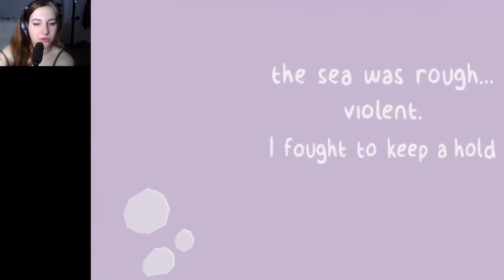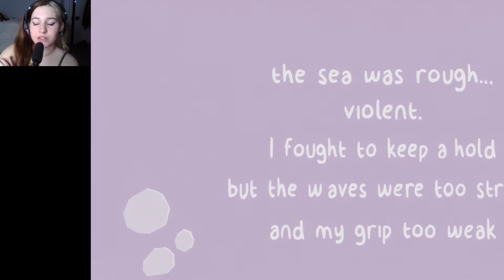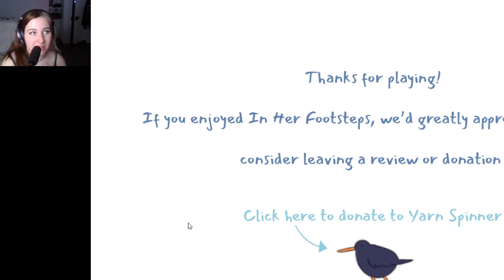In Her Footsteps